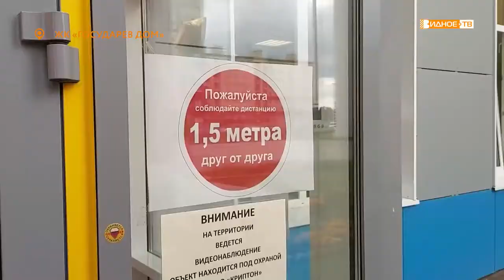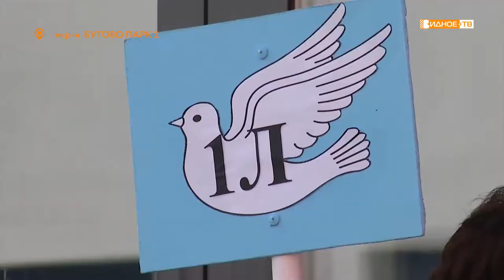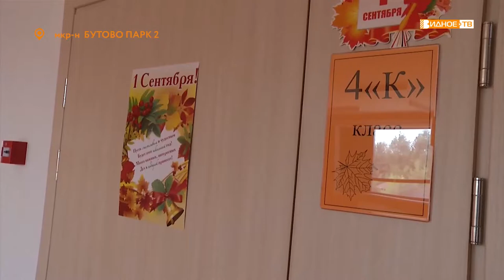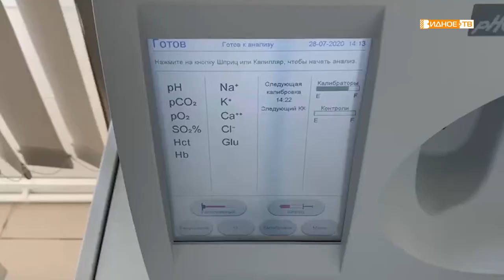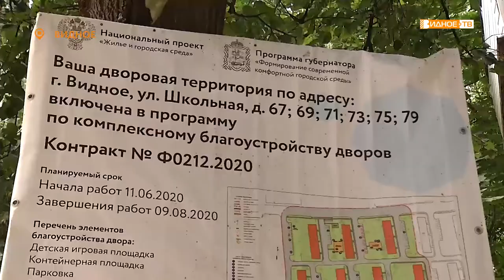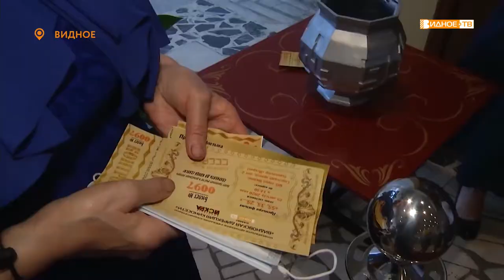Новости телеканала Видное-ТВ (01.09.2020 - вторник)